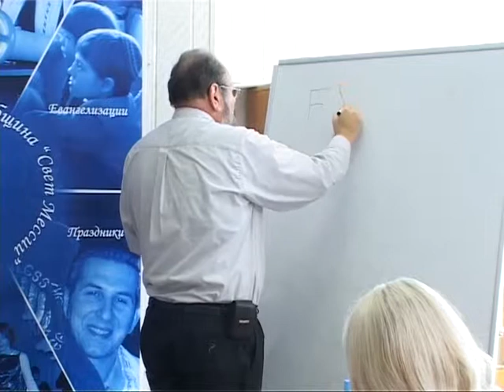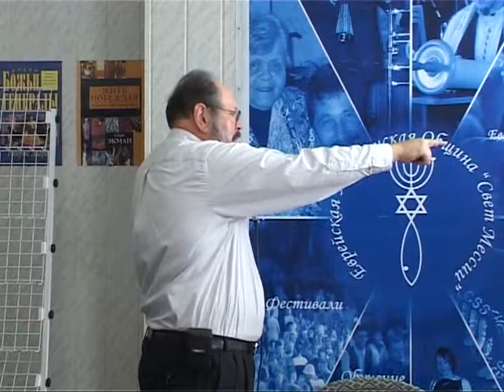МЕБИ Даниил Джастер "Мессианская еврейская жизнь и практика" Урок 2